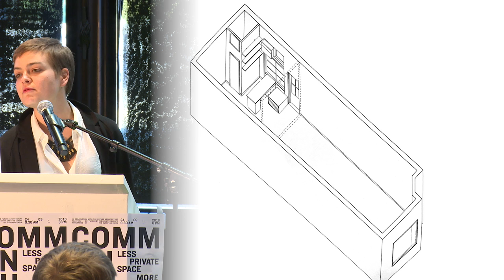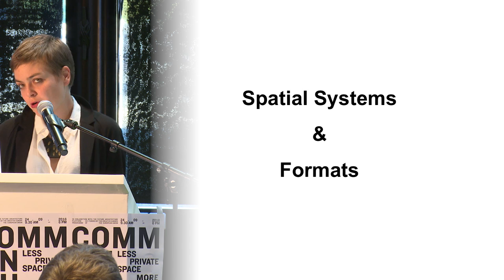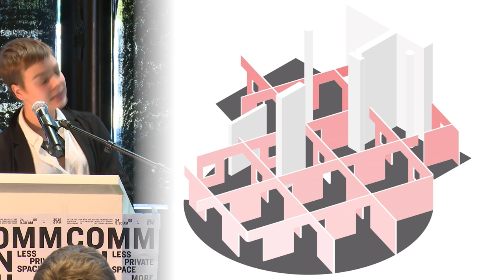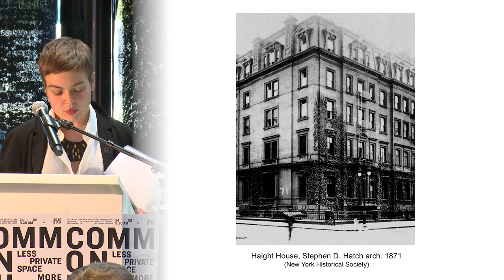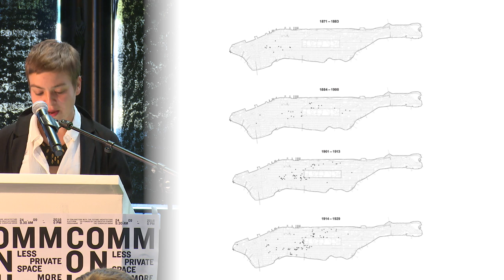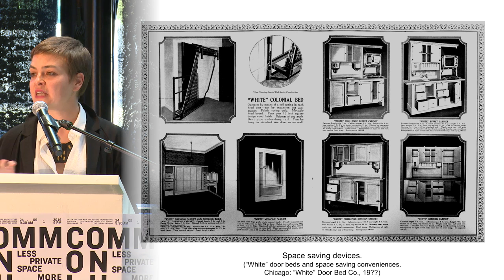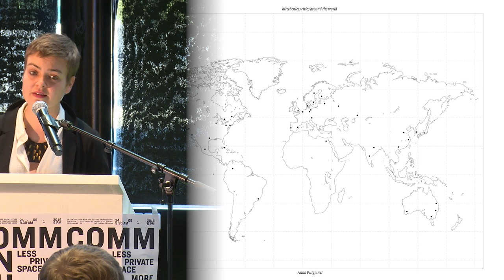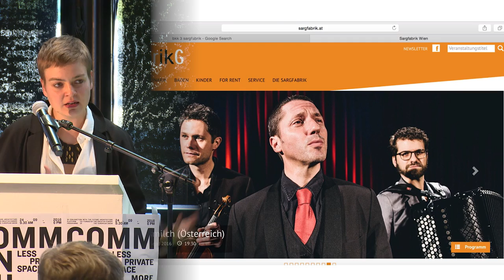Anna Puigjaner - MAIO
Supported by: NOMAD, cookou
Partner: IBA Basel

Anna Puigjaner is a PhD architect, researcher and editor. Co-founder of MAIO, an architectural of ce based in Barcelona that works on spatial systems. She is currently in charge of running the magazine Quaderns d’Arquitectura i Urbanisme and teaching at the Barcelona School of Architecture ETSAB/ETSAV - UPC and Massana School of Design.
She has also lectured in GSAPP-Columbia University, Harvard-GSD, Yale University, Madrid Schoolof Architecture ETSAM-UPM, Washington University, Universidade de Lisboa and Brussels School of Architecture UCL-LOCI, among other universities.
MAIO has recently completed the construction of an urban square, an exhibiton at the MACBA (Barcelona Museum of Contemporary Art) and is currently building a housing block in Barcelona among other projects. Last year MAIO participated at Chicago Architecture Biennial 2015, curated by Sarah Herda and Joseph Grima, their work has been also exhibited at the Art Institut of Chicago, at the Biennale di Venezia 2014 and 2016, and at the Museum of Modern Art of New York MOMA, among other galleries. MAIO’s projects have been published in magazines such as Domus, AIT, Volume, Blueprint, A10 and Detail; and awarded several times, among which stands out: Arquia/Proxima Award 2014, FAD Award 2013 and 2015 and XII BEAU Award.
Anna has been recently  nalist of the 2016 Rolex Mentor and Protégé Arts Initiative and awarded with the 2016 Wheelwright Prize, Harvard University Graduate School of Design (GSD), for her proposal Kitchenless City: Architectural Systems for Social Welfare.